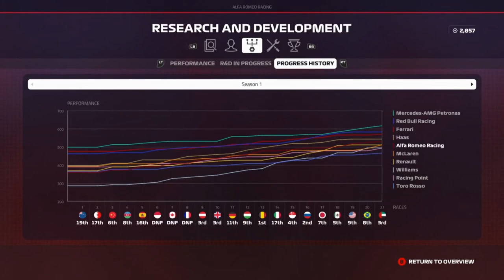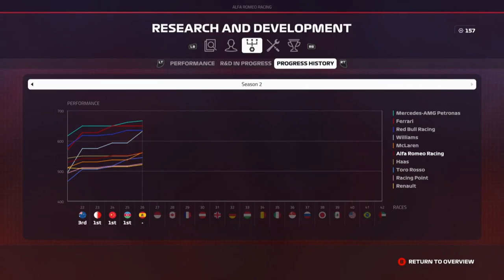BILLENKNIJPEN TOT HET EINDE!! - F1 2019 Career #27 (F1 2019 Career Mode Nederlands/Dutch)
RAM OP DE LIKE KNOP EN ABONEER VOOR MEER
Na lang wachten gaan we eindelijk verder met F1 2019 Career Mode
Aflevering 27: Spanje
Intro muziek:
Outro muziek:
Illenium ft. Liam O'Donnell: It's All On U
Voeg me toe op Xbox One: @DutchieGamer499
- ik startte dit kanaal in 2015, maar ben begonnen met gamevideo's
   in 2017
Gebruik je een capture card?
- Ja, de AVerMedia Live Gamer Portable Lite